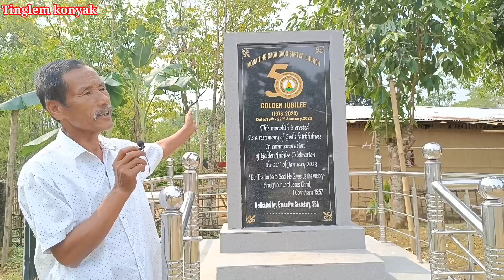part (ll) Konyak Naga village || Monaiting Naga GAON in the heart of ASSAM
During our forefathers time we have been settled in a place called Ligiriphukiri but due to some land issue in 1968 the government provided us land called Monaiting. And clearing all the jungle we settled down and name the place as Monaiting Naga Goan. And in the year 1973 Monaiting Naga Goan Baptist Church was established.